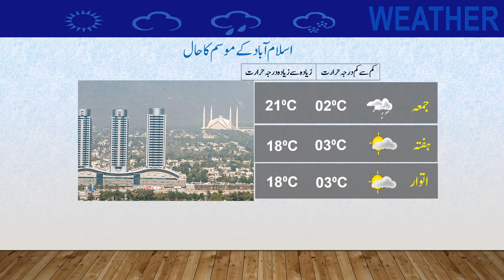Daily National Weather Forecast | 21-12-2023